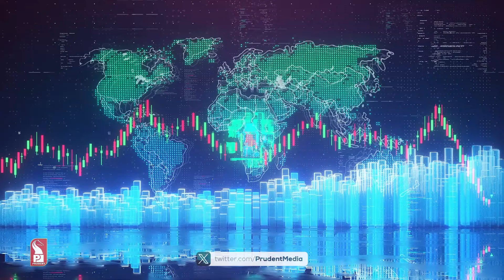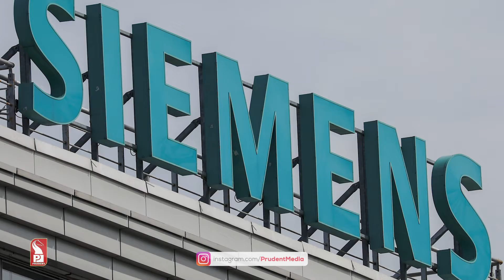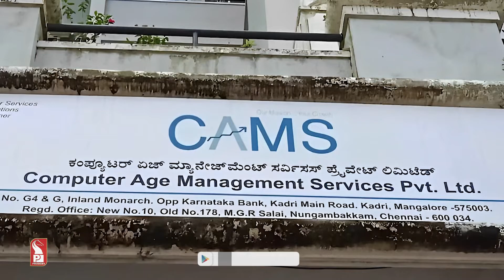Share Market Daily Updates : 15th November 2023 | Prudent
In this special program we speak on daily market update.